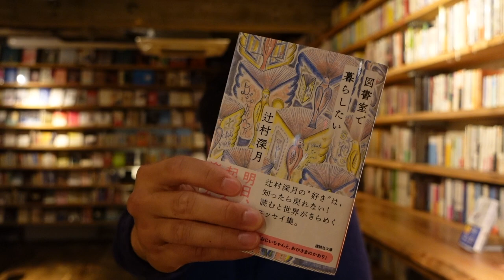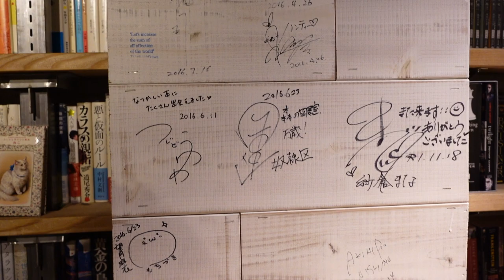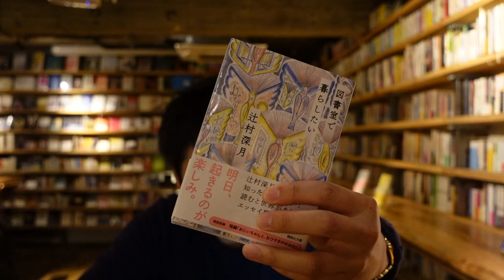図書室で暮らしたい？本の紹介をしようとしたら、辻村さん愛があふれてしまった。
2020年の11月上旬から紀伊國屋さんで開催されている、
「本屋っぽいお店大賞」で、最近読んだ本ベスト5を紹介させていただいています。

今回は、第5位に選ばせていただいた ”図書室で暮らしたい” という本を紹介させていただきます。
本の紹介をするつもりが、辻村さんの話ばかりしてしまいました。

※編集中にまちがえてアップしてしまったのですが、後からいじれないところがあったのでこのままにしておきます。